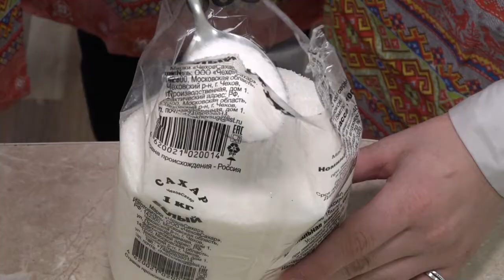Тема урока – блины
В разгаре – масленичная неделя. Тема очередного урока труда у пятиклассниц Одинцовского лицея №6 имени Александра Пушкина – блины. Своими кулинарными секретами юные хозяюшки поделились с нашей съемочной группой.